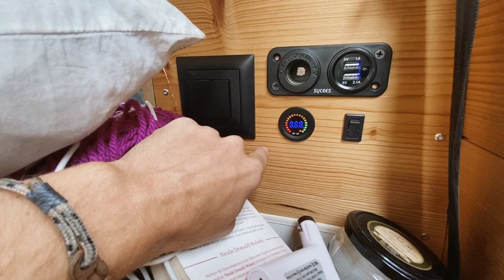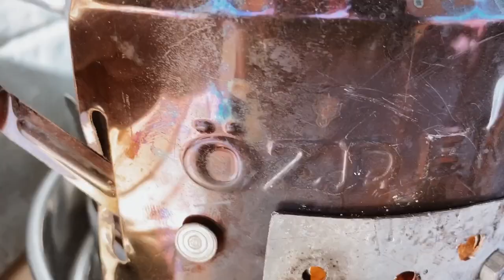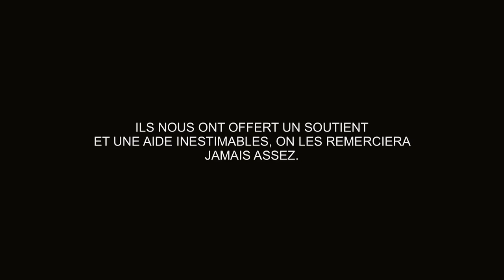VW T5 4x4 AMÉNAGÉ 🚐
VanTour et présentation de Saga, le VW T5 4x4 de Van Vis Et Deviens. Ce couple rencontré lors de notre pot de départ en Suisse, nous a rejoint en Bulgarie durant l’arrivée de notre Mini Bout d’Chou. Ils vivent à plein temps dans leur véhicule qu’ils ont aménagés eux même. Entre 2 changement de couches de bébé on en a profité  pour faire une vidéo présentation car leur véhicule en vaut vraiment la peine... à voir dans cette vidéo.
VANTOUR
3:00 CUISINE ET RANGEMENTS
7:32 ESPACE DE VIE
9:47 SUPPORT POUR GUITARE
10:46 ÉLECTRICITÉ
12:05 POÊLE À BOIS
💓TU SOUHAITES NOUS SOUTENIR DANS L’AVENTURE? C’est par ici⤵️🙏🏼MERCI
📷EN IMAGES SUR⤵️
Instagram & Facebook @hookmobile
ON UTILISE:
🎥 iPhone 11 / Mavic2pro
🎙Micro Rode
📱Application montage iPhone: iMovie/LumaFusion
🎶Music (générique) auto-composition
ON PORTE LEURS MARQUES:
🧢 @brasserie_blackpig (on boit surtout leurs bières🍺)